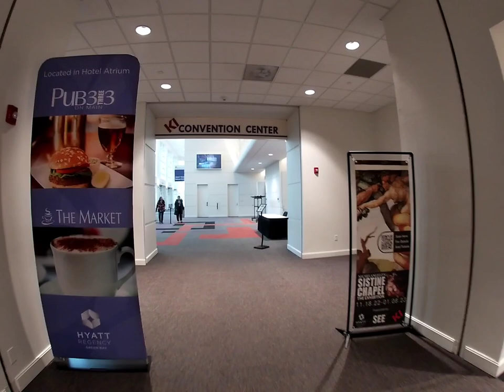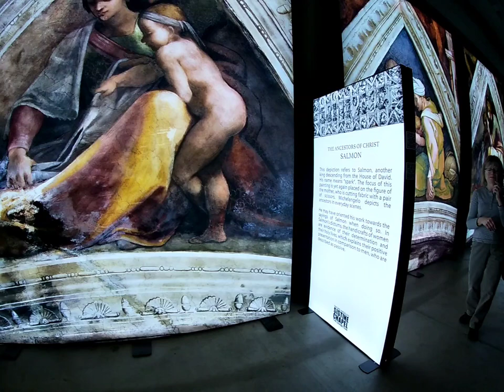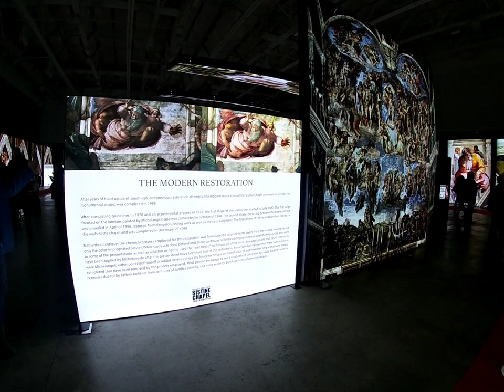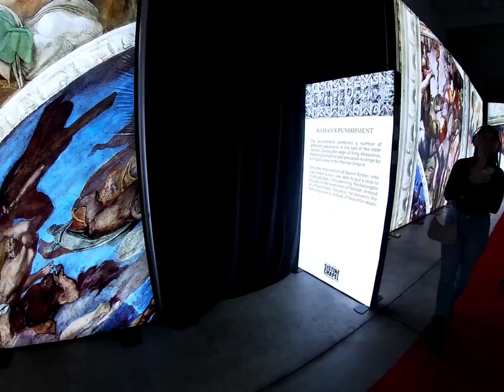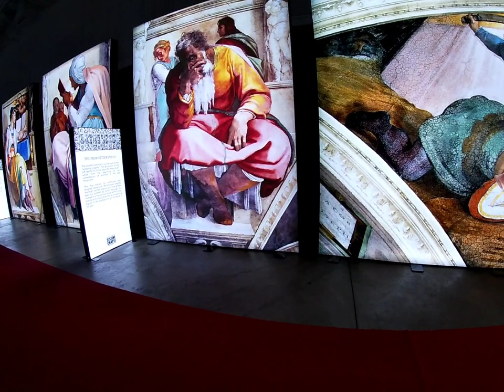Absolutely beautiful Sistine Chapel paintings same size ?💒